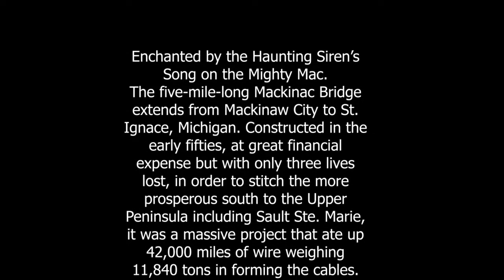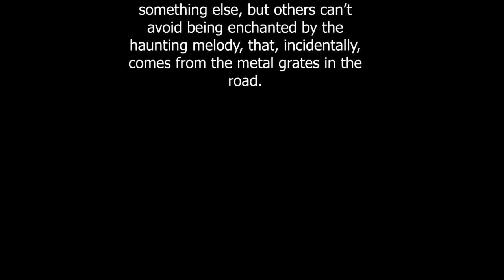Amazing Mackinac Bridge Sirens Song by Day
Traversing the five mile long Mackinac Bridge, known as Big Mac, connecting the lower to the upper peninsula of Michigan and being entertained, serenaded so to speak, by the sweet song of the bridge.